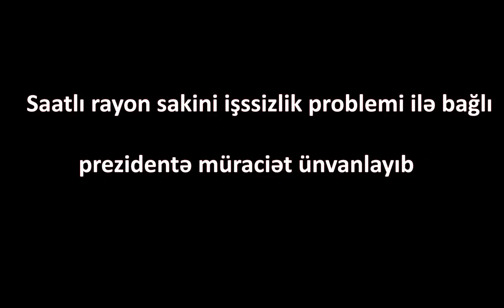"Nə Qədər Eyni VƏDLƏR, Eyni YALANLAR Olar Axı? SON Qoyun Buna" -İşsiz Gənc Prezidentə Müraciət Etdi